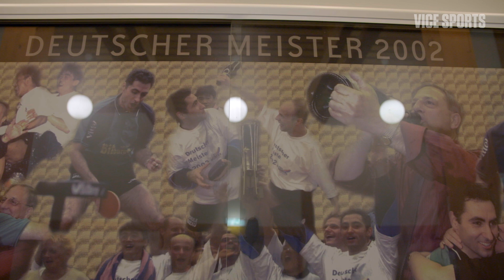America's Ping Pong Prodigy: The 16 Project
When Kanak Jha was 16, he became the youngest American Olympian participate in the Rio Games. Only a year later, he now is considered the top-ranked US Men’s Ping Pong Player. Looking to take that next step in his development and training, the California native recently moved to Grenzau, Germany. Far away from home and with few distractions from table tennis, Kanak looks to perfect his craft and join the company of the game's elite with his sites set on Tokyo 2020.

Presented by Michelin.